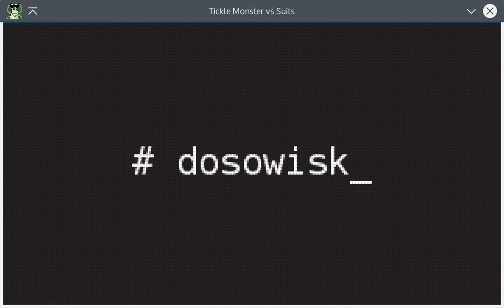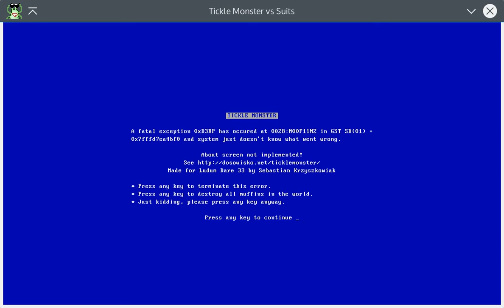Tickle Monster vs Suits - Ludum Dare 33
Me playing my entry for Ludum Dare 32 Jam.